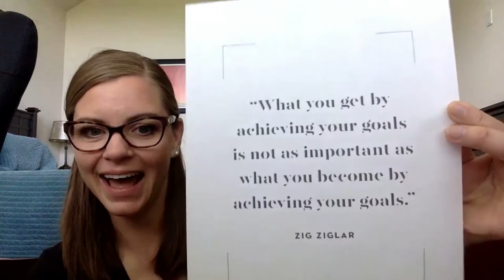ACC Eastview Pofessional Nursing Faculty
Upon witnessing the resiliency and survival of students during COVID-19 and the transition from face to face classroom teaching and learning environment to virtual teaching and learning platforms,  Austin Community College professors decided to record encouraging messages in a video to their spring, 2020 aspiring nursing students.